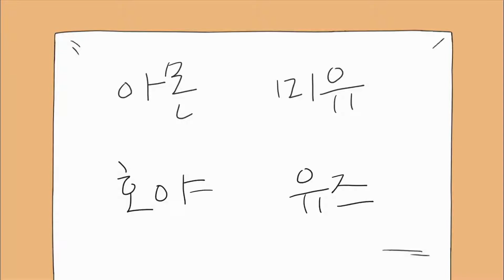​마루코는 아홉 살 #703 마루코, 학급 폐쇄로 쉬게 될까?